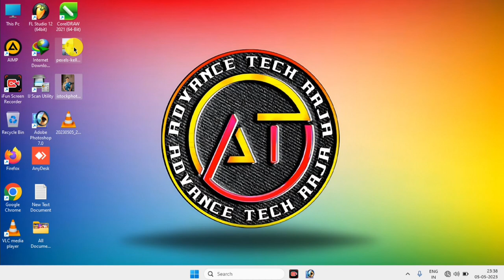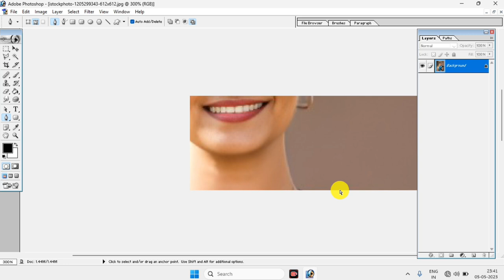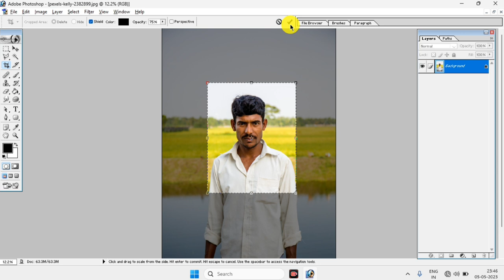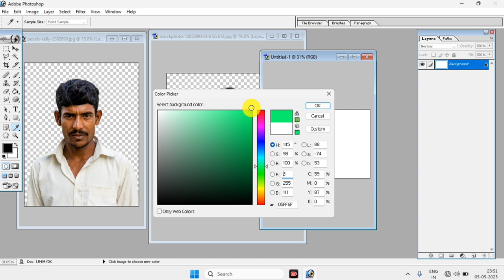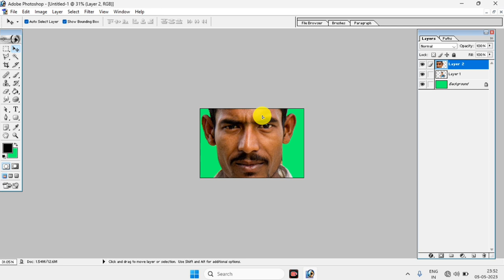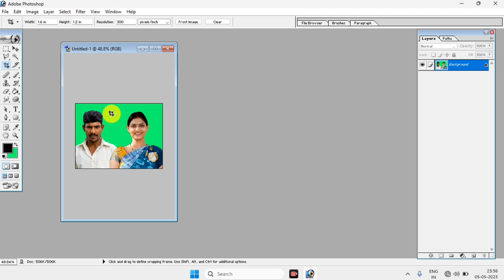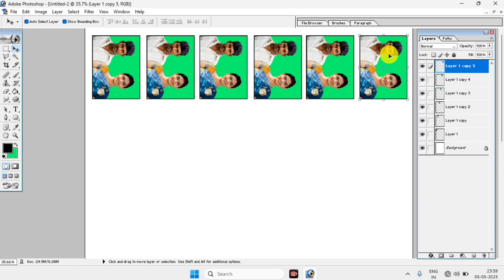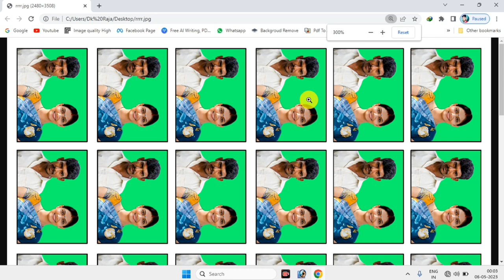Joint passport size photo kaise banaye | How to make joint passport size photo